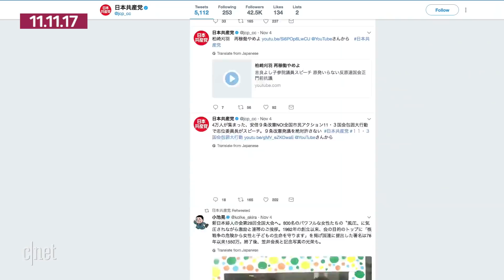Apple to fix iPhone X screen issue, Twitter expands character limit (Tech Today)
In this week's wrap-up, Apple says a software update will take care of unresponsive iPhone X screens. Meanwhile, Twitter doubles up the size of tweets for most languages.